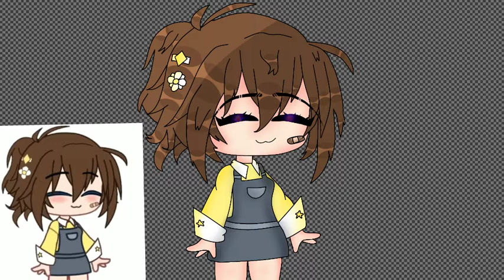Edit para @Daisy'Yoon ^^ ✨ (leia a descrição)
Oii então, estarei respondendo algumas perguntas q provavelmente vc está querendo fazer aqui: ↓↓↓

→Qm é "Daisy'Yoon"? '-'

: Bem ela é a minha gachatuber favorita então quis fazer uma coisa para ela ^^ se vc n conhece o canal dela, vai lá pq é um canal muito bom!

→Pq vc ta postando vídeos curtinhos?

: Bom, e pq eu estou um pouco cansada e como eu já disse, eu to trabalhando em uma collab com minha amg.

→Vc vai mudar o conteúdo do canal?

: Não, apenas estou um pouco cansada e to fazendo vídeos curtinhos.